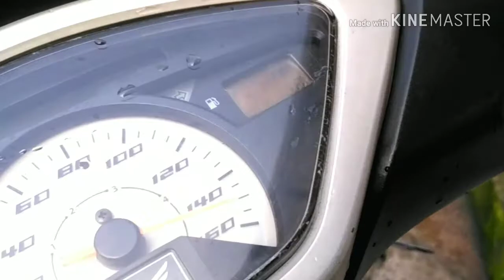tutorial bawa motor ga pake akhlak :v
gabut cuk